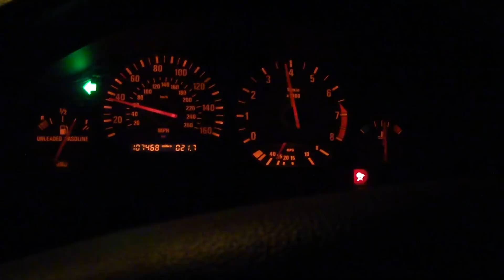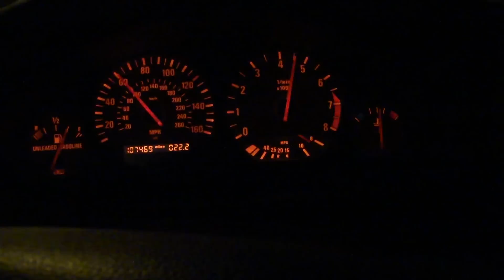Road test BMW M3 1995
Little road test BMW M3 1995